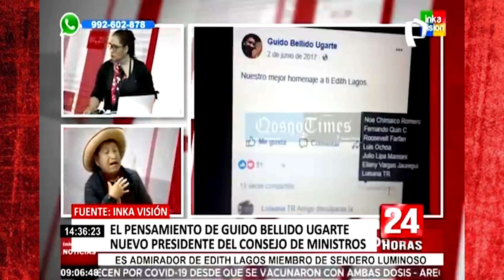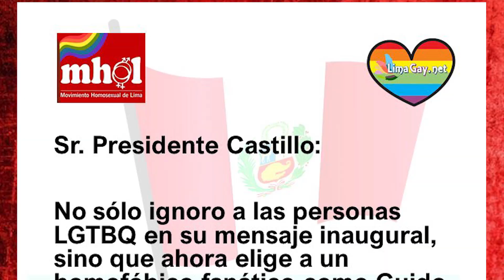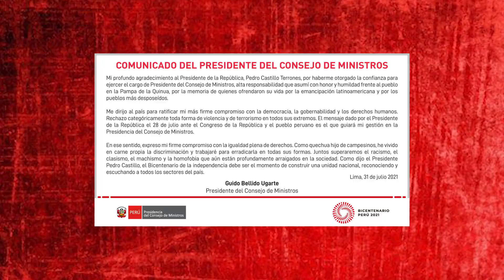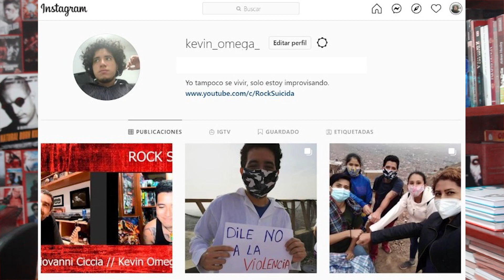🛑 Guido Bellido: BIOGRAFIA NO AUTORIZADA //(El DEFENSOR de SENDERO LUMINOSO)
En tiempos de crisis sanitaria, política y económica a la vez, nuestro actual presidente de la republica Pedro Castillo o Vladimir Cerrón (llámenlo como gusten), tuvo la brillante idea de colocar a Guido Bellido como premier de la república. No paso ni un día y el dólar subió, los inversionistas se espantaron y docenas de políticos pedían la renuncia del nuevo primer ministro. Esto se debió a que este sujeto además de ser percibido como un homófobo y misógino, es un impresentable de la política que busca instaurar en el Perú una nueva constitución comunista, muy parecida a la de Cuba. En este video te contaremos un poco más sobre este peligroso personaje.